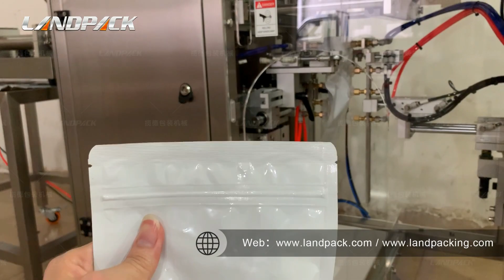Low Cost Liquid Premade Pouch Filling Machine For Doypack, Spout Pouch, Zipper Pouch, Stand Up Pouch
Application:
1. Low Cost Automatic Liquid Spout Pouch Filling Machine (LD-300L/ LD-430L) included easy-dismantle screw conveyor, auger filler, gantry, mini doypack machine and output conveyor, etc;
2. This is new popular packing line for the liquid in the market, which can auto finish material feeding, weighing, premade pouch pick-up, open, fill and seal, etc;
3. Premade pouch can be Nozzle bag, 3-side-seal, gussette pouch, standup pouch with zipper or no-zip-lock.
4. Ideal choice for laundry detergent, sauce, rice vinegar, fruit juice, beverage, tomato sauce, peanut butter, jam, paste, etc.

Kindly Reminder:
We have an experienced team of R & D engineers who can customize packaging solutions according to your product characteristics.

Features:
1. Machine is specially developed for all kinds of composite composite pre-made bags.
2. PLC & HMI Control , Easy for parameter setting and troubleshooting.
3. Different pouch size adaption, simple adjustment without tools.
4. Intelligent temperature controlling configuration, ensure the artistic and neat sealing.
5. Pouch saving design, no completely opened pouch, no filling and sealing.
6. Compatible Programs of powder, granule or liquid dosing, easy for different products switching.
7. Machine stoped when the door is opened

Specifications：
 Model: LD-300L/LD--430L
 Bag Material: Multilayer Composite Premade Bag(e.g.: PET/PE)
 Bag Type: 3 Side Seal Bag, Stand-up Bag
 Upgradable Bag Type: Gusset Bag, Zipper Bag, Flat Bottom Pouch (Need additional purchase of functional device)
 Size Range: 80mm≤W≤300mm 100mm≤L≤400mm
 Speed: 0~15bags/min
 Sealing Type: Straight grain, pitch is 1mm (Optional reticulate)
 Sealing Width: 10mm (5--20mm can be customized)
 Voltage: 220V, Single-phase, 50/60HZ, 1.2KW
 Air Pressure: 0.65Mpa
 Air Consumption: 0.3m³/min (Standard machine, no additional function)
 Body Dimension: 1770*600*1260mm
 Packing Dimension: 1860*710*1650mm (Export non-fumigation wooden case)

Optional Features：
1. Pouch zipper opening function.
2. Gusset pouch opening function.
3. Gas flush function to keep the products fresh and avoid them broken.
4. Air/Nitrogen Inflating, Air deflating function.
5. Vacuum function to keep the products fresh and reduce the package space.
6. Bag tapper vibrating compacting function help products drop to the bag bottom part and enhance packaging density.
7. Grip seal to avoid powders coming out during filling.
8. Dedusting device to enable clean packaging environment and ensure quality of sealing.
9. Different types of code printing function, such as hot stamp ribbon printer, inkjet printer, thermal transfer printer and so on.

Spout Pouch Filling Machine, Automatic Spout Pouch Filling Machine, Spout Pouch Filling Machine Manufacturers